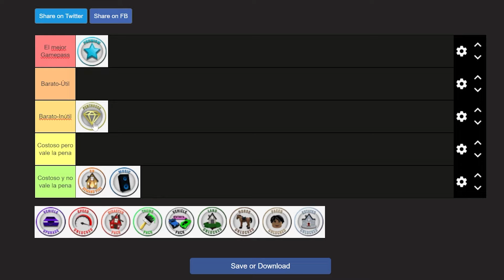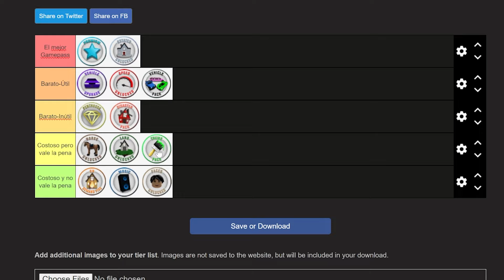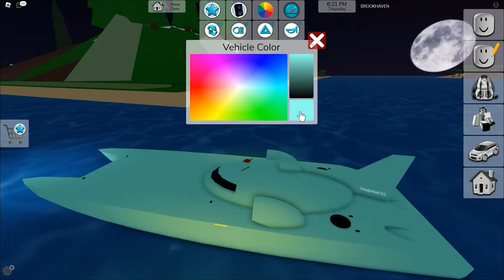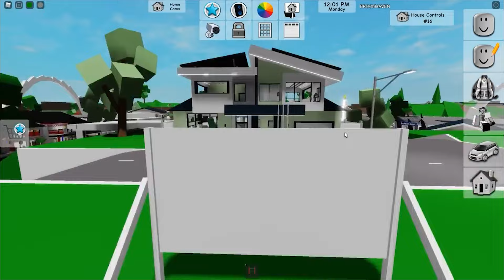Roblox Brookhaven 🏡RP ALL GAMEPASSES FOR FREE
⭐️Use Star Code "O1G" When Buying Robux or Roblox Premium!